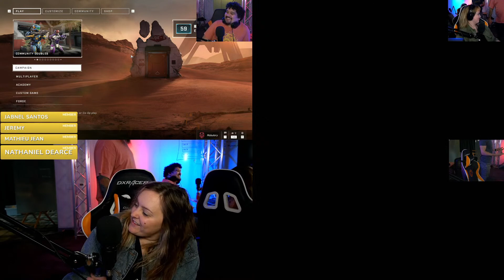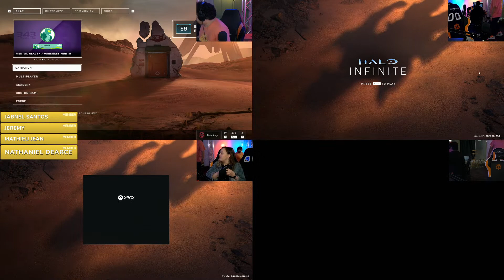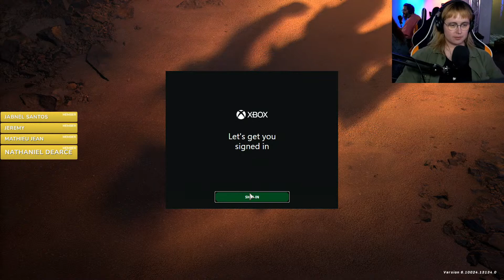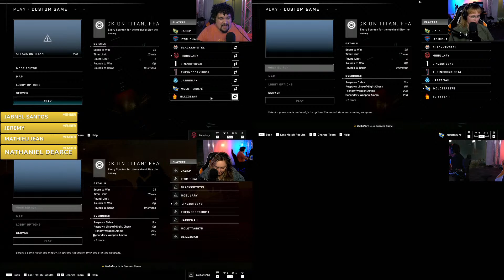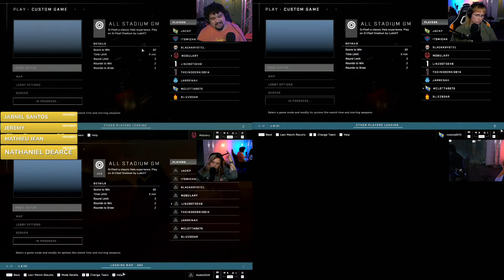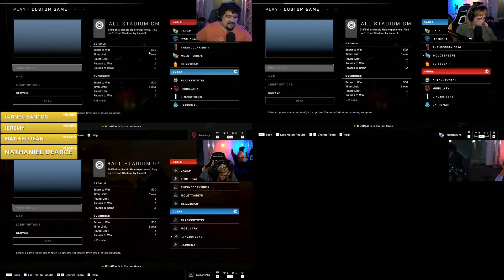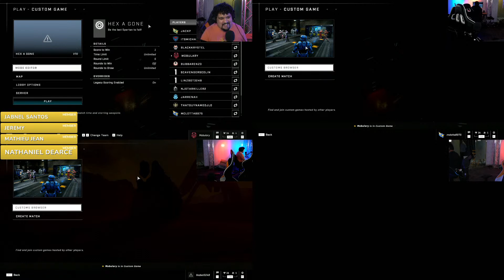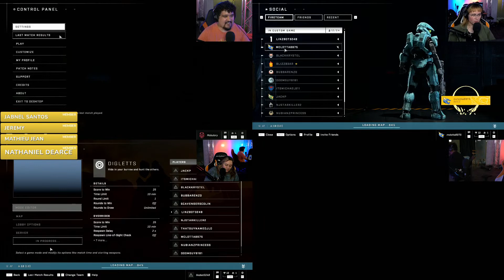We Play Outlast Trials + Halo Custom Games with Inside Gaming!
WHAT'S THIS?? We have a multicam room setup at long last? We're breaking this sucker in with some pure Outlast-style suffering for the first two hours, then some wacky Halo Custom Games with the Inside Gaming folks in Austin!